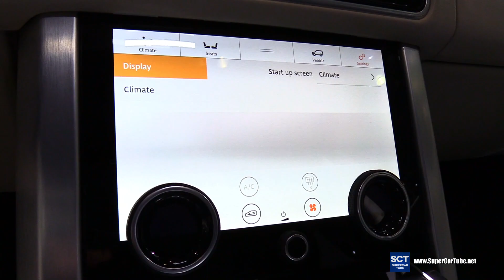2018 Land Rover HSE P400s PHEV - Exterior and Interior Walkaround - 2018 New York Auto Show